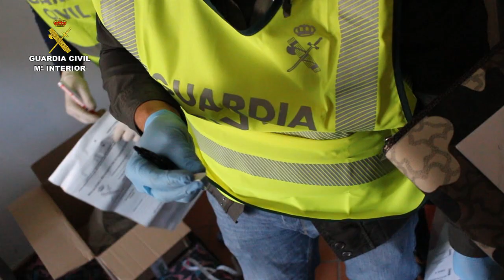Operación Asta. Operaciones de la Guardia Civil. Tarragona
La Guardia Civil detiene a una persona por publicitar en Internet la forma de hackear páginas web

Se ha conseguido desvelar la identidad de una persona relacionada con el colectivo “ANONYMOUS”

Un grupo de hackers bloquearon la página web del ayuntamiento de Tordesillas (Valladolid) a través del ataque conocido como “de denegación de servicio” o “DDOS”

17 de octubre de 2015.-  La Guardia Civil, en el marco de la operación ASTA, ha detenido a un vecino de la localidad tarraconense de Les Borges del Camp por publicitar en la red la forma de hackear varias páginas web del ayuntamiento de Tordesillas (Valladolid), como protesta por la celebración del torneo del Toro de la Vega que tuvo lugar el pasado 15 de septiembre. Se le imputa el delito de daños informáticos, por atacar páginas webs y/o suministrar software para atacarlas, recogido en el vigente código penal.

La investigación se inició tras detectar en una conocida plataforma de Internet un video en el que aparecía un individuo enmascarado que decía hablar en nombre del colectivo “ANONYMOUS” instruyendo y animando a la participación para boicotear varias páginas webs del ayuntamiento de Tordesillas. El citado video fue retirado de la plataforma por el usuario unos días más tarde pero ya había tenido miles de reproducciones.

Posteriormente, un grupo de hackers bloqueó tanto la página web del ayuntamiento como de la concejalía de turismo de la localidad vallisoletana como protesta por la celebración del torneo del Toro de la Vega. Ambos sitios webs permanecieron colapsados e inaccesibles durante más de una hora. El bloqueo del servicio se produjo como consecuencia de un ataque conocido como “de denegación de servicio” o “DDOS”, en el que mediante herramientas informáticas se realiza un gran número de solicitudes de respuesta, que las páginas “objetivo” no son capaces de responder, quedando colapsadas e incapaces de responder.

Tras las investigaciones llevadas a cabo por los agentes se pudo determinar que un vecino de Les Borges del Camp (Tarragona) había publicitado las instrucciones para poder hackear la página y había alojado en una plataforma online una serie de herramientas para poder llevar a cabo el hackeo.

Una vez obtenida la autorización judicial se detuvo a este vecino de Les Borges del Camp, de 33 años y de nacionalidad española, y se llevó a cabo un registro de su vivienda, en el que se ha incautado varios dispositivos informáticos que contenían archivos relacionados con el delito cometido.

Se da la circunstancia de que es la primera persona que resulta detenida por la comisión de este tipo de delito, ya que esta tipología fue recogida en los artículos 264 BIS y 264 TER del vigente Código Penal que entró en vigor el día 1 de julio de 2015.

El detenido será puesto a disposición del Juzgado de Instrucción de Guardia de Reus (Tarragona).